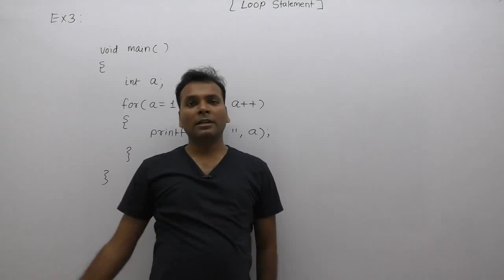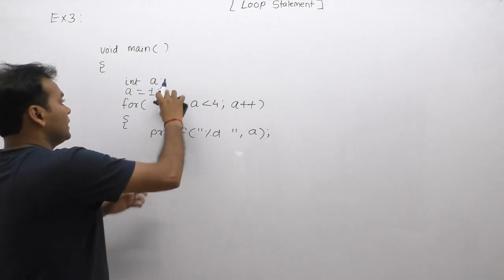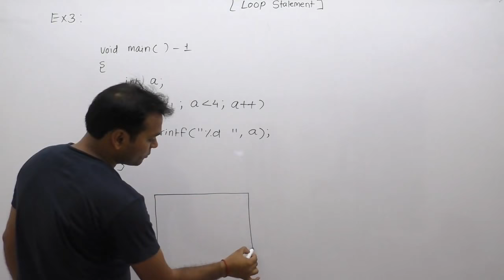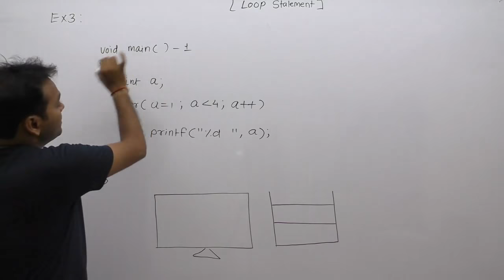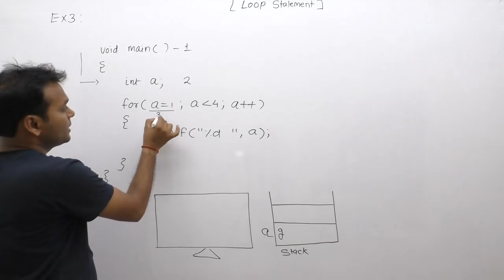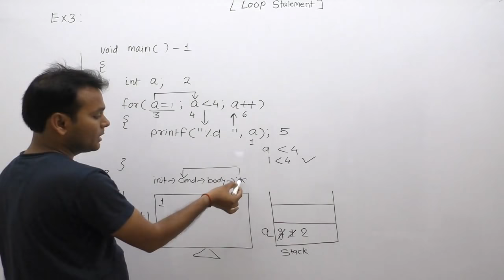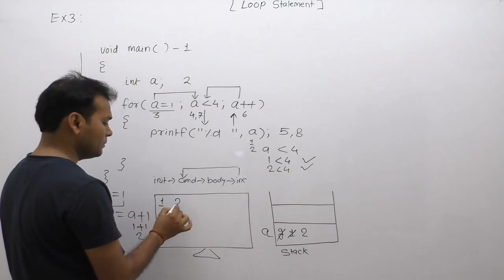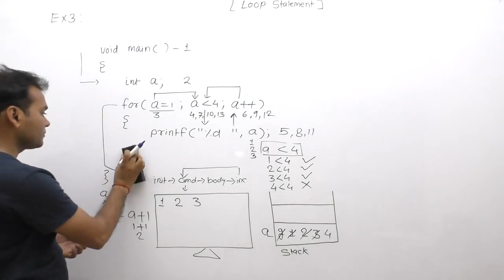examples of loops| examples of loops in c programming| examples of for loop |Part444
Descripiton: examples of loops| examples of loops in c programming| loops examples| examples of for loop